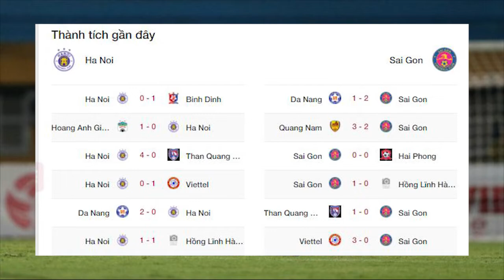Nhận định soi kèo bóng đá Hà Nội vs Sài Gòn, 17h00 ngày 2/5, Vòng 12 V.League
Nhận định trực tiếp bóng đá Hà Nội vs Sài Gòn, 17h00 ngày 2/5, Vòng 12 V.League
Chỉ còn cách nhóm được tham dự vòng championship đúng 3 điểm, Hà Nội FC đang rất cần những điểm số. Thế nhưng trước hết, họ sẽ phải vượt qua được Sài Gòn FC trong trận đấu tới đây